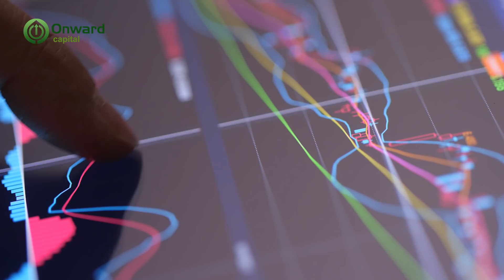Onward Capital / Official launch film (en)